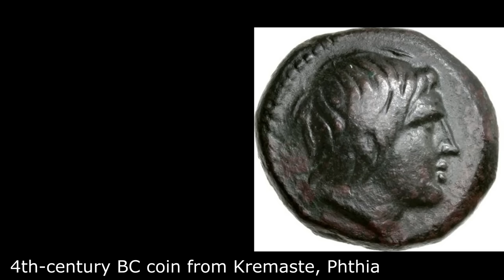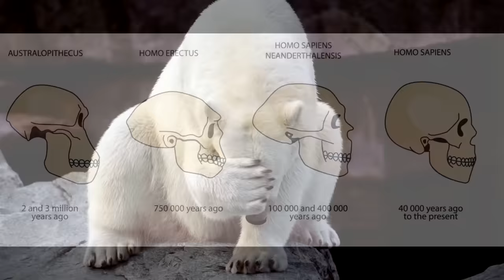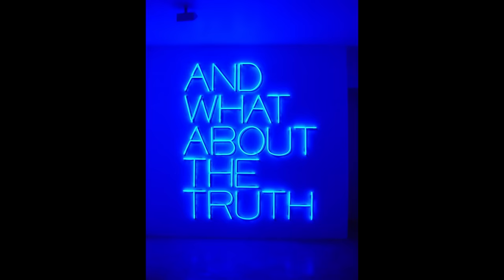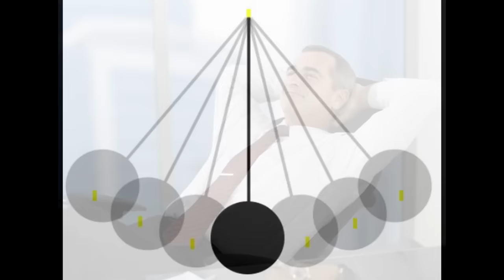Black Washing History? Troy & BBC Cartoon Debunking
A full debunking video old Metatron style where I bring up my official position on both the concept of black Achilles, and that of the Romans depicted in the BBC cartoon the story of Britain.

Link to the articles I read

The Guardian

The Telegraph

I was wrong when dismissed the Helmet in the show as not correct. It was actually based on a real existing kind of helmet called the Illyrian. I still think I was right in saying the helmet wasn't appropriate for Achillis because it would still be out of place in terms of dates, and because it would still be too open considering Homer actually describes Achilles as being very covered in armour and also because he tells us he loans his armour to his friend Patroclus with the intention of hiding his identity through the helmet, so it had to be closed. Still if you want to know more about the actual helmet check out Schola Gladiatoria's video response to me

Link to the video where I got some of the screenshots of the cartoon